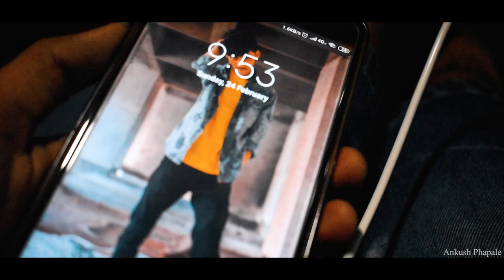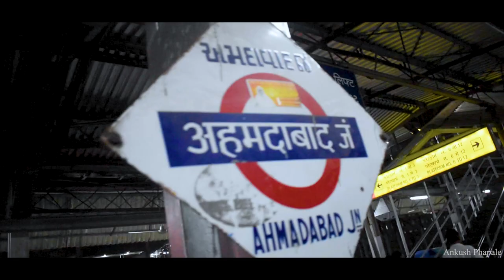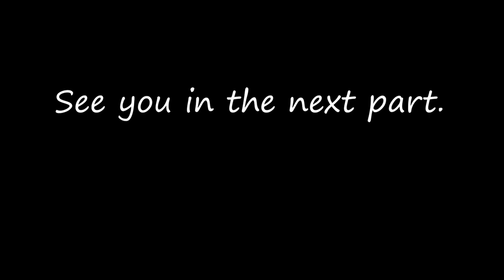Rajasthan se lau kya bahu 😝| Mumbai To Jodhpur | Cinematic Travel Video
This was our Trip to rajasthan through our college Navjeevan Polytechnic.

Rajasthan is one of the most popular tourist destinations in India, for both domestic and international tourists. Rajasthan attracts tourists for its historical forts, palaces, art and culture with its slogan 'Padharo mahare desh'. Every third foreign tourist visiting India travels to Rajasthan as it is part of the Golden Triangle for tourists visiting India.

share your feedback in comment box below.

I don't hold any rights for the any of the music had been use in the video.

3.Song: Cinematic Trailer.